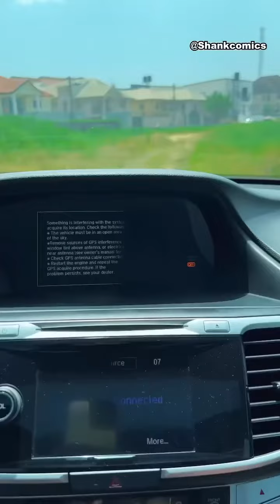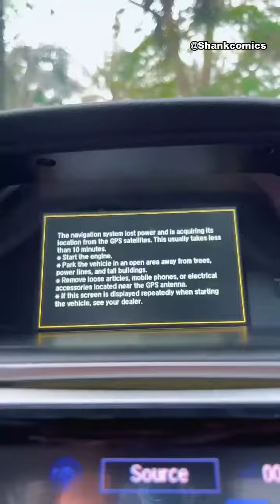If GPS was Nigerian - Shank Comics